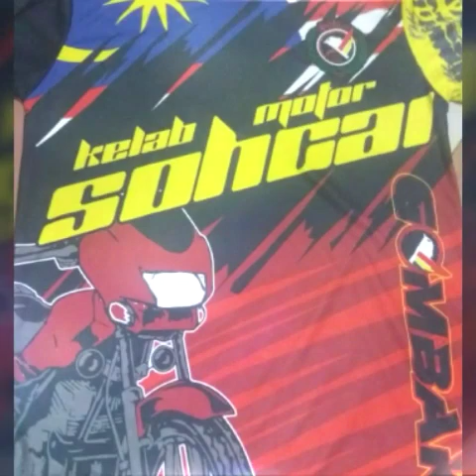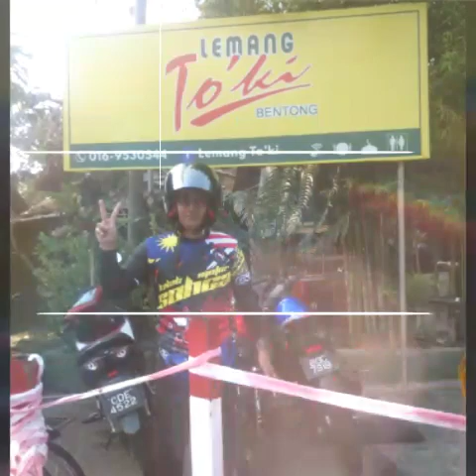Perasmian baju kms gombak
Ride to air terjun chamang